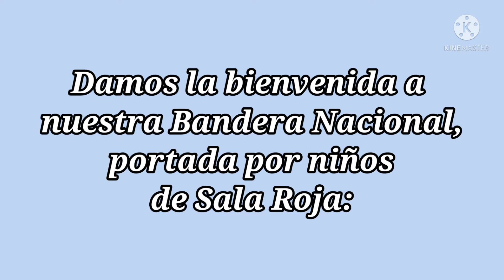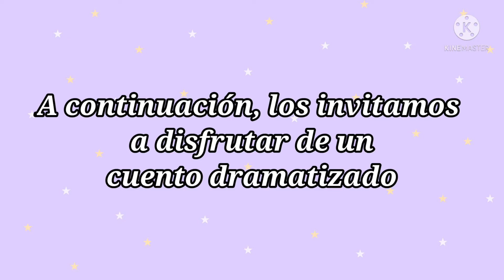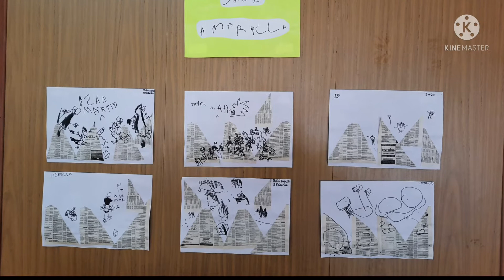Acto 17 de Agosto Turno Tarde - Salas Roja y Verde (burbuja 1)